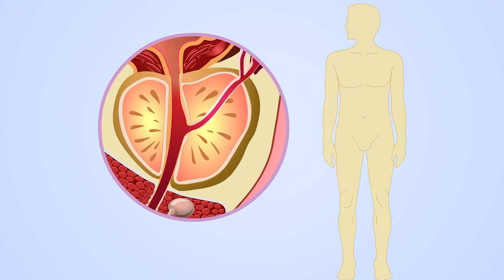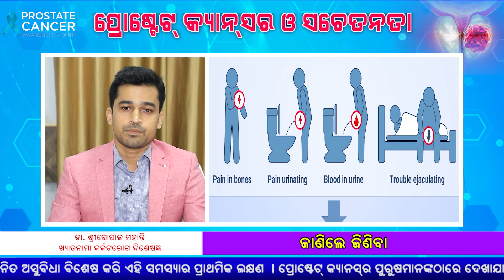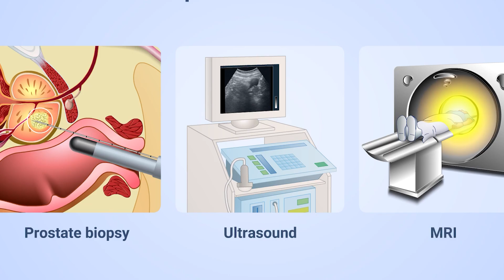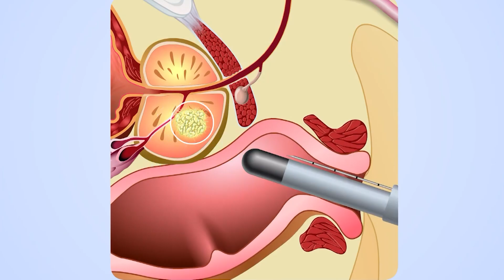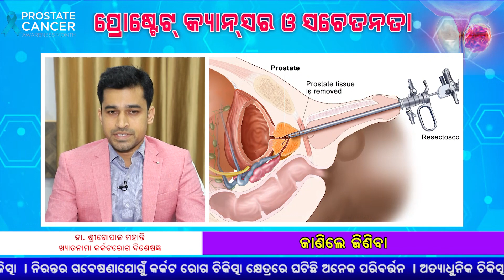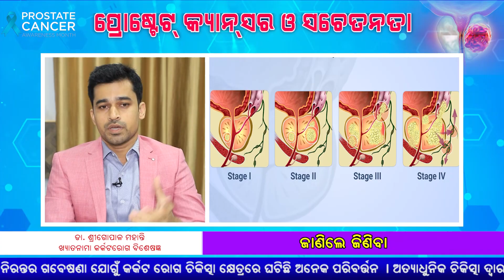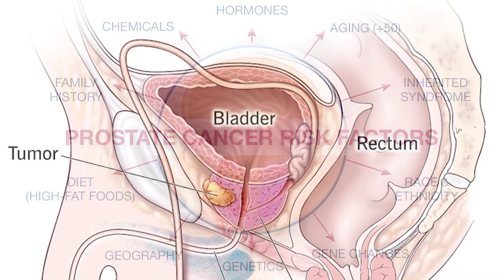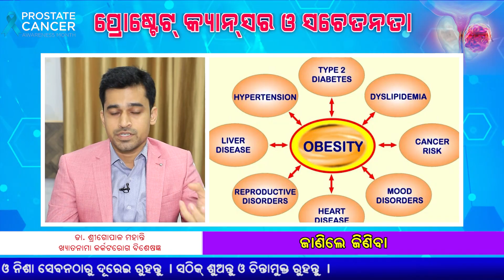Prof Dr Sunil Agrawal ||Eminent Paediatric Specialist ||Diptheria Awareness